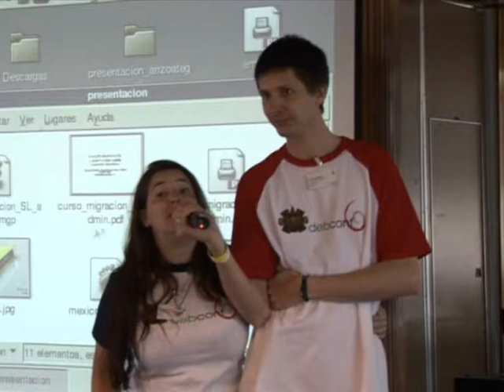Bienvenida al Debian Day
by Marcela Tiznado
by Andreas Schuldei